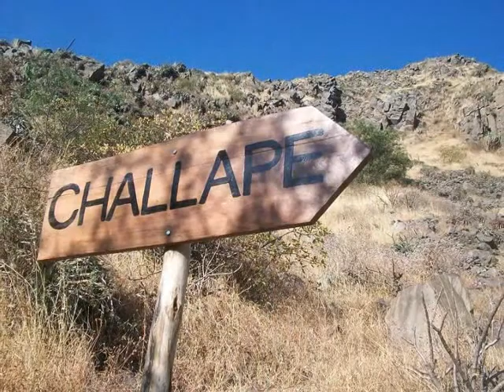Chaupimarka(Corcona)-Challape(Huariquiña)-Antakallo(Matucana)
Caminata y campamento en Matucana con caminatas por Chaupimarka, Challape, Collana y Antakallo el 18 y 19 de Agosto de 2012